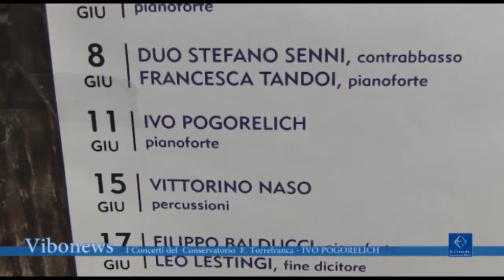I Concerti del Conservatorio F Torrefranca IVO POGORELICH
2. Un pubblico attento e composto ha seguito con trasporto il concerto straordinario di un pianista leggendario, Ivo Pogorelich, che ha mandato in estasi, con la sua personale ed intensa interpretazione di Chopin, la platea dello Spirito Santo che gli ha tributato dieci minuti di standing ovation.

Intervista Ivo Pogorelich pianista
Vittorino Naso, direttore Conservatorio Fausto Torrefranca